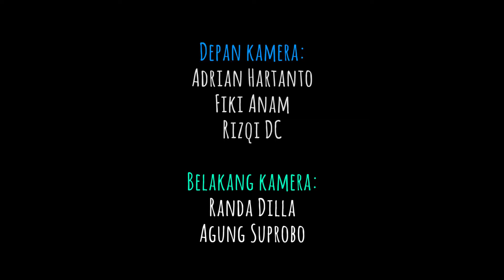SKETSA RAMADHAN - TARUHAN BOLA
Saksikan sketsa ramadhan yang mudah mudahan lucu dan bermanfaat ini! Bakal diupoad setiap hari jam 5 sore menemani ngabuburit kalian.